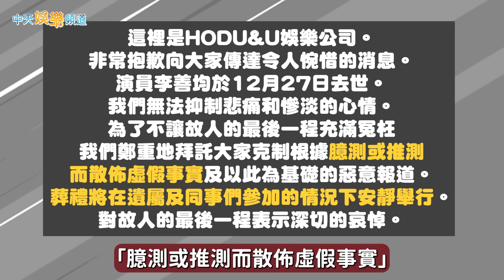【撩星聞】李善均留下遺書離家… 爆染毒2個月後走上絕路 警方搜查車內畫面曝光 曾演過《寄生上流》、《我的大叔》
48歲韓國演員李善均，曾演過電影《寄生上流》、韓劇《我的大叔》等作品，近日因涉嫌吸毒正在接受警方調查，沒想到12/27傳出死亡消息。
※珍惜生命  安心專線1925